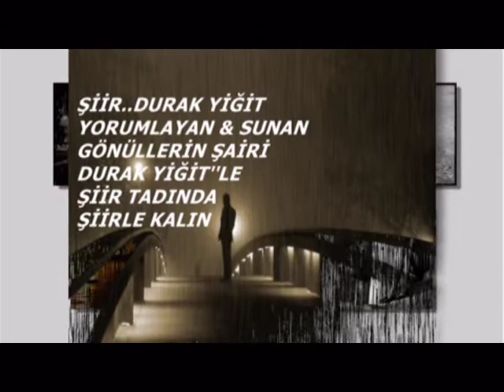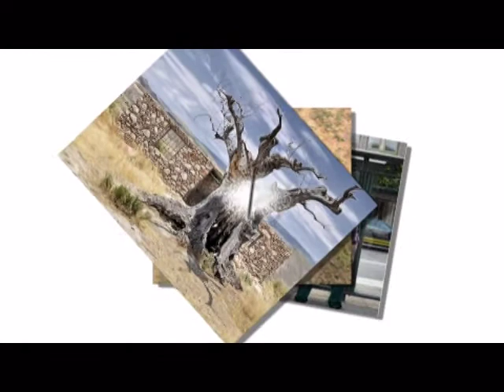DÖNDÜM...DURAK YİĞİT VİDEOSU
DÖNDÜM

Maziye baktım da daldım düşüne
Hasret kaldım inan tek gülüşüne
Gelsen ne olurdu bir kez düşüme
Gözlerimde yaşlar sellere DÖNDÜM

Aşkın deryasında senle yüzerken
Ellerim buz gibi sensiz gezerken
Dertli bülbül gibi figan dizerken
Dalında kuruyan güllere DÖNDÜM

Düştüm ahı zara nara yanarım
Kapım çalsa inan geldin sanarım
Sensiz ekmeğimi zehre banarım
Aşkınla yandıkça küllere DÖNDÜM

Yaralı gönlüme vermedin emi
Geldi geçti boşa bu gençlik demi
Demir aldı hayat denen bu gemi
Dümeni kitlenmiş sallara DÖNDÜM

Hakmıdır sevene edilen cefa ?
Yaşayıp sürmedim seninle sefa
Hiç olmazsa uğra yılda bir defa
Kervan geçmez ıssız, yollara DÖNDÜM

Der Durak’ım kaldı bak viran yurdum
Gelenden geçenden hep seni sordum
Feleğe kahredip döşüme vurdum
Hep ahu zar eden,dillere DÖNDÜM

Durak YİĞİT
Gönüllerin Şairi
KOCAELİ